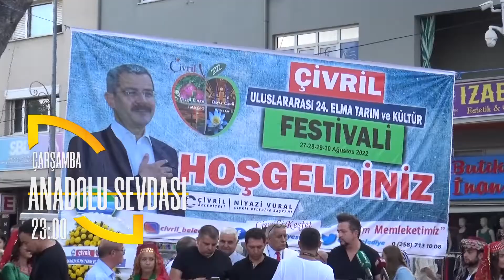ANADOLU SEVDASİ ÇİVRİL 24.ELMA, KÜLTÜR VE TARIM FESTİVALİ 2022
Çivril'in meşhur elması ve bunun yanında lezzetli aromalı şeftalisi,elma güzeli yarışması,şeftali ve elma yeme yarışması,çekirdek çitleme yarışması,pasta yarışması en yavaş bisiklet kullanma yarışması, tarih, kültür ve tarımla ilgili paneller,konserler Ve daha hepsi ÇİVRİL ELMA, KÜLTÜR VE TARIM FESTİVAL' inde... iyi seyirler...